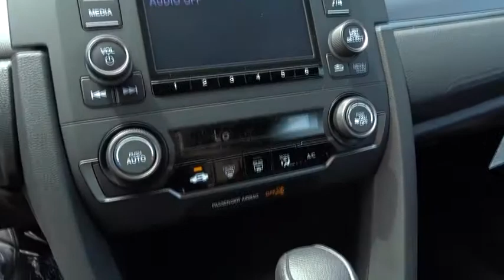2018 Honda Civic near me Oak Lawn, Orland Park, Chicagoland, Northwest Indiana, Joliet, IL 81208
Crystal Black Pearl N 2018 Honda Civic available near me in Oak Lawn, Illinois at Napleton Honda Oak Lawn. Servicing the Orland Park, Chicagoland, Northwest Indiana, Joliet, IL area.

brWe appreciate the opportunity to earn your business and are here to serve your new vehicle needs. Please contact our new car management staff at Russ Ondo - General Sales Manager Johnny Syriani - New Car Manager David Reiser- Director of Business Development.